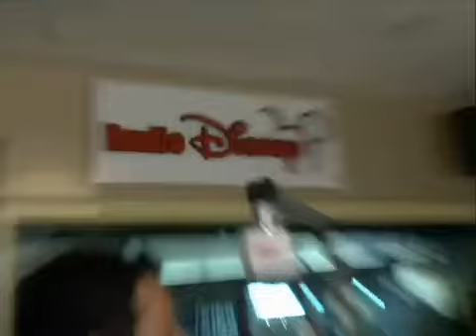Emily Osment Takes Over Radio Disney with Ernie D By Mix Tape